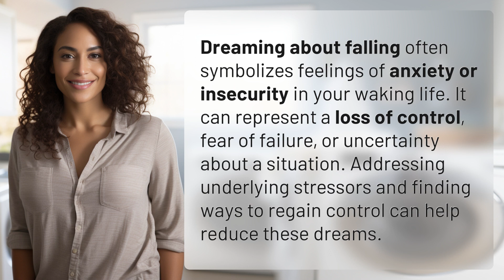What does it mean when you dream about falling?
Decoding Dreams: What Does It Mean to Dream About Falling? 👉 Dreams: Falling Meaning 👉 Explore the symbolism behind dreams of falling, uncovering feelings of anxiety, insecurity, and fear of failure in your waking life. Learn how to address stressors and regain control to reduce these unsettling dreams.

Laura S. Harris (2024, May 18.) What does it mean when you dream about falling?
    🌐 AskAbout.video